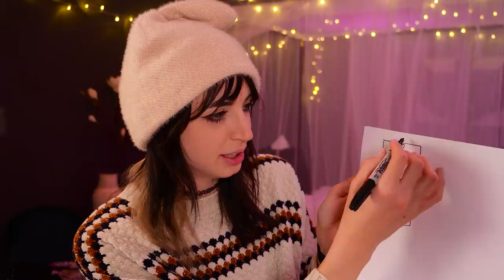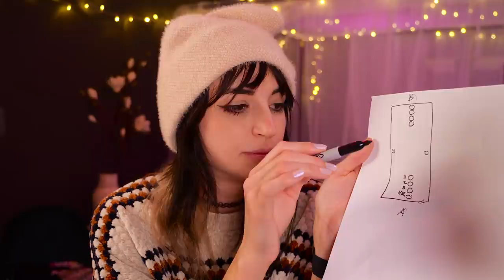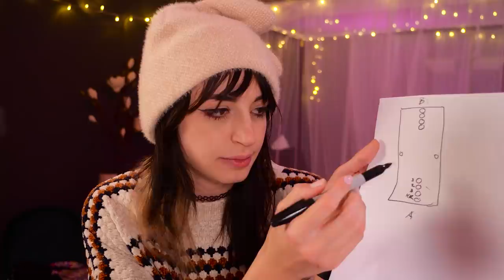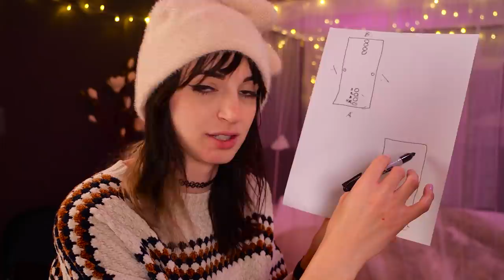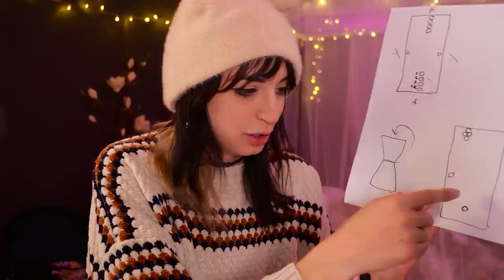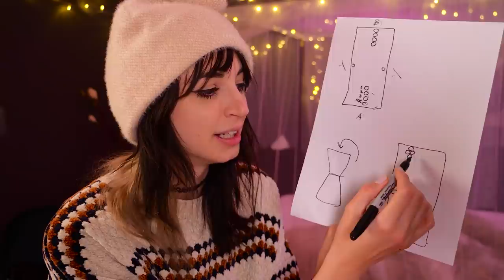ASMR | Explaining My 21 FAVORITE Games to play with friends & family! (Drinking & non!)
Also very good for coworkers / ice breakers, camp, etc :)
Here are my favorite games that I whip out during family reunions or chill friend hangouts! … or very competitive beer Olympics….I hope you enjoy!

Have a safe holiday season!!!

TIMESTAMPS:

0:00 - Intro
4:00 - NON DRINKING GAME PORTION BEGINS
4:08 - Fishbowl Charades
13:27 - Wavelength
17:44 - Animal Game / Thumper
21:49 - 21
23:57 - Up Chicken
27:10 - Scattergories
33:55 - Heads Up
36:06 - Codenames
40:34 - Jackbox
42:15 - DRINKING GAME PORTION BEGINS - please drink legally and responsibly friends! Play these games with as low of an ABV% drink you can get - lite beer! NOT wine, NOT hard liquor, ever! Except the last one lol
43:23 - Beer Pong
43:45 - Beer Ball
48:20 - Chesties
51:15 - Baseball
59:22 - Flip Cup / Elimination Flip Cup
1:02:50 - Picolo
1:06:45 - Relay
1:09:50 -Slap Cup
1:11:25 - Spike Ball
1:12:18 - Chug Race (Straw Chug, Ice Cube Tray Chug)
1:15:26 - Cheers Govenor
1:19:45 - Surprise Vodka!